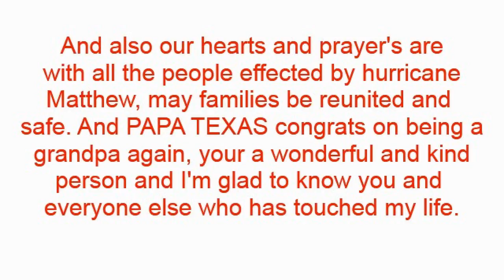THINKING OF EVERYONE...